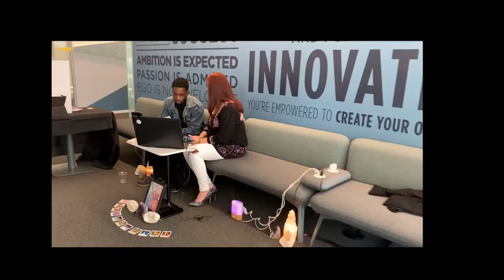Amazing Aura Photography 🌟for corporate event in Xaxis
Another amazing Aura Photography 🌟for corporate event in Xaxis💥. We loved warm atmosphere🥰 in their office 👩‍💻👨🏼‍💻

To learn more about our Aura Photography services 💫💖visit our